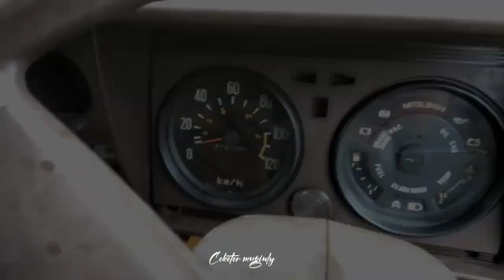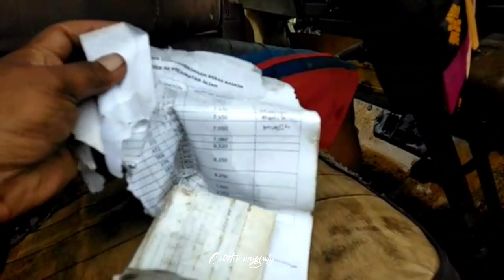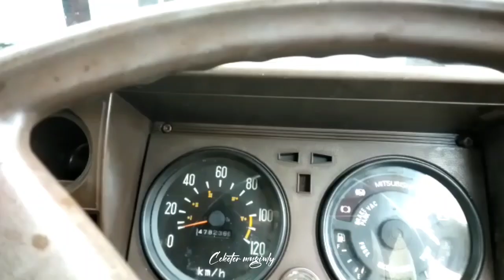CARA BUANG BAU TIKUS ! HEMAT 300rb SALON SENDIRI KABIN TRUK COLT DIESEL UMPLUNG 120ps ORIGINAL TH95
pak Mugi wly nekad saloni kabin truk sendiri biar hilang bau tikusnya